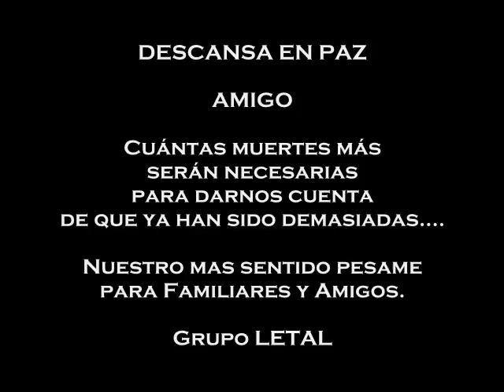Sergio Gomez de K Paz manda Saludo para Grupo LETAL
Este fue un Saludo para el grupo LETAL de Sergio Gomez, vocalista del Grupo K-Paz de la Sierra.